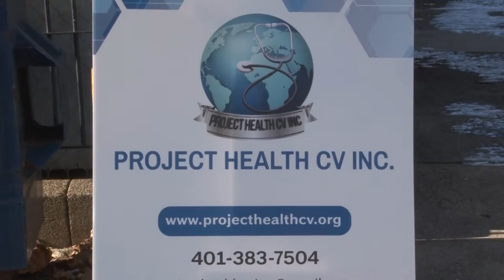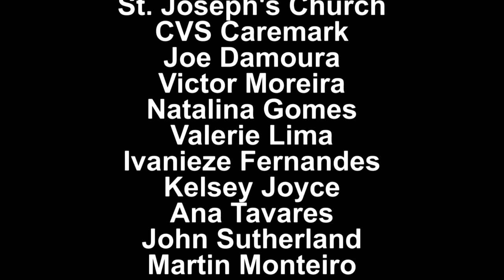Nobidade PHCV making strides to Beat COVID-19 in Pawtucket, RI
Project Health CV Inc. is collaborating with Rhode Island Department of Health,  the city of Pawtucket and Central Falls to increase community testing. The volunteer organization has surpassed 300 tests after the second edition of " The Sunday Series" at 291 High St Pawtucket, RI.